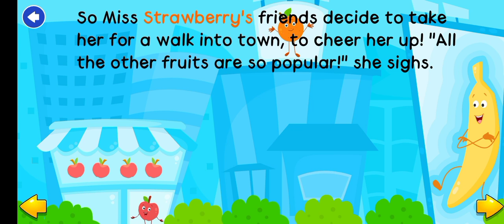A Very Berry Day poem # Story world English poem # Kid's poem #.